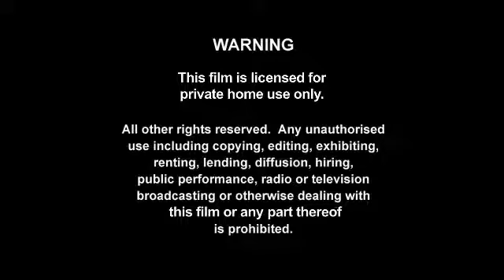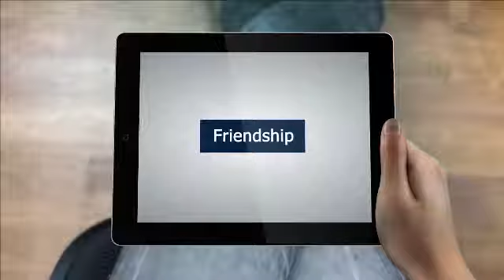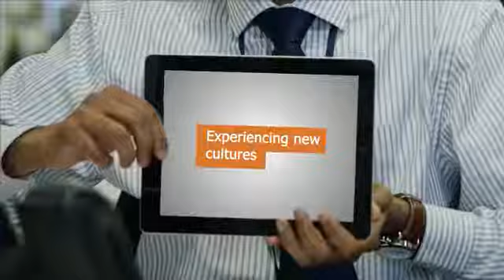1 O&GUK Awards 2013 Into, Welcome by Malcolm Webb & Glen Cayley